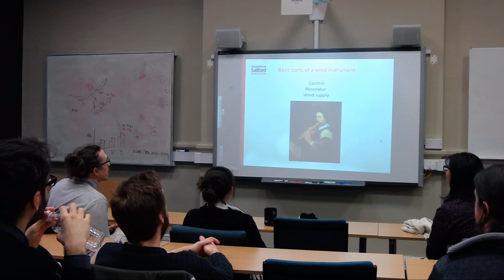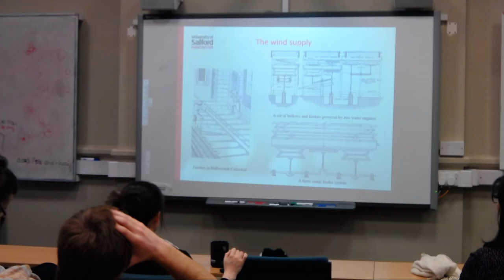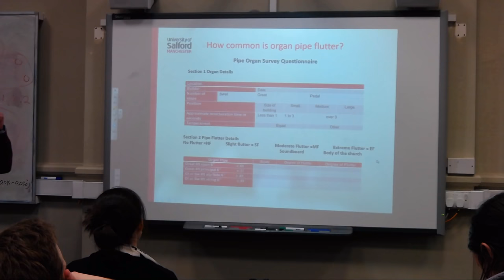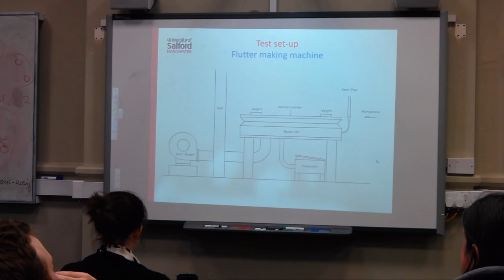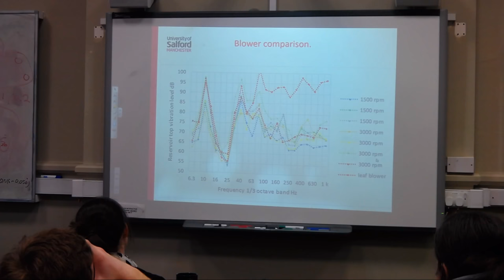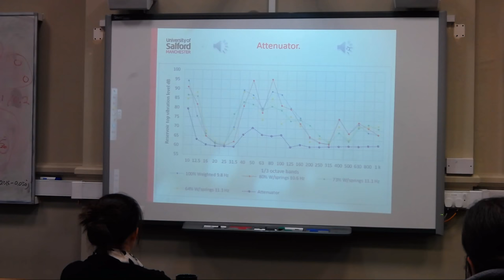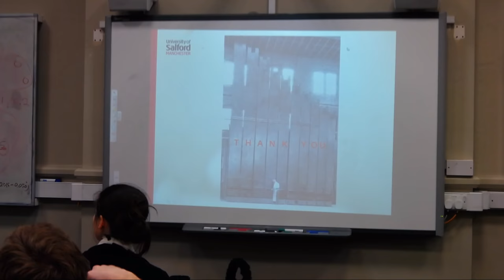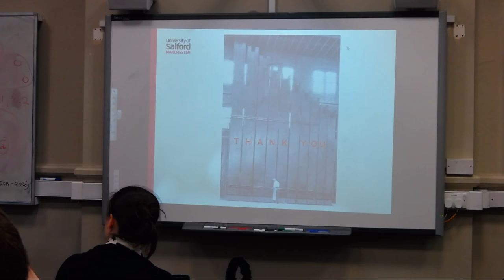'The Effects of Centrifugal Blowers and Reservoir Resonance on Organ Pipe Flutter' - Alan Taylor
The aim of this research is to examine organ pipe flutter, determine how it is created and how it can be mitigated.

We kindly ask that nobody keep personal copies of this recording on personal devices without explicit permission.